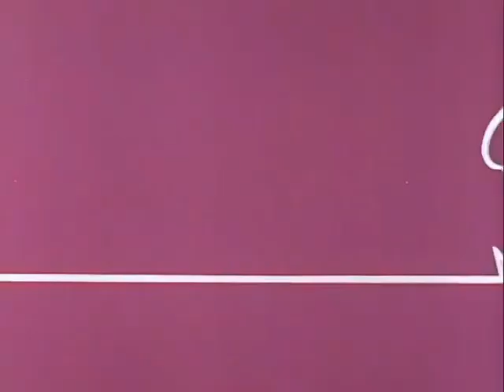La Linea S02E50 (1978)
Created by Osvaldo Cavandoli
Voices by Carlo Bonomi
Music composed by Franco Godi
As seen on RAI – Radiotelevisione italiana